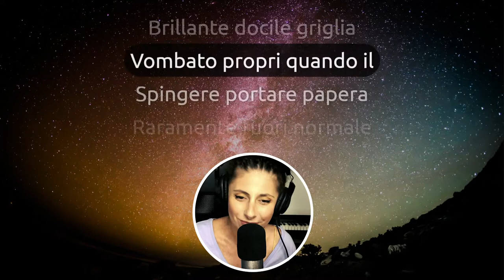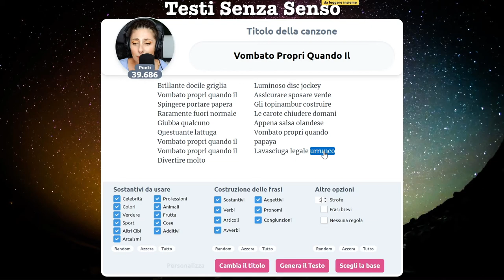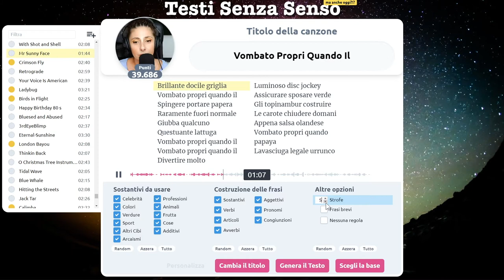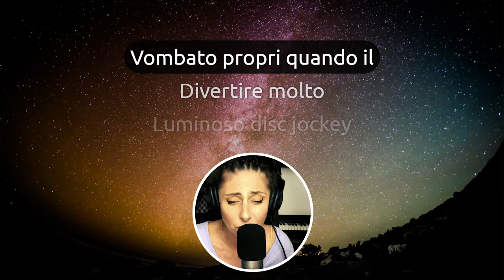Inaspettatamente arriva la dolcezza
E quindi "Vombato Propri Quando Il" è dedicatissimo a chi necessita di un po' dolcezza. 🥰🤗